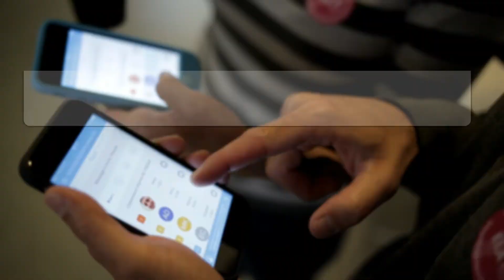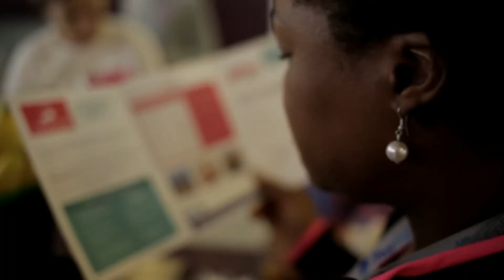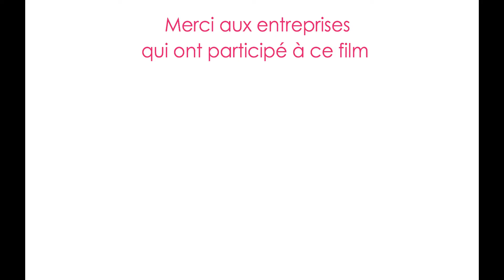Témoignages de partenaires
«Mets tes baskets dans l’entreprise », une réponse clé en main permettant aux entreprises de toutes tailles et de tous secteurs de déployer et d’animer leurs politiques RSE.